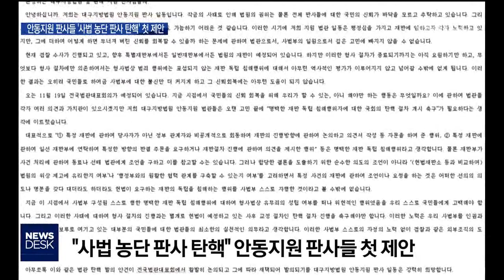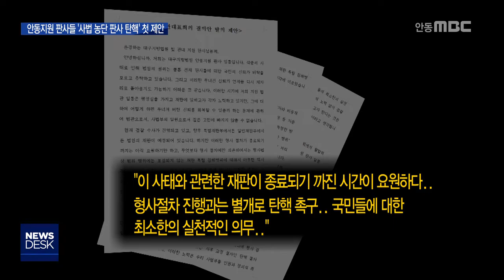안동지원 판사들 '사법농단 판사 탄핵' 첫 제안 / 안동MBC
2018/11/13 16:01:12    작성자 : 엄지원

◀ＡＮＣ▶
 '양승태 대법원'의 재판거래와 법관 사찰 등
사법행정권 남용 의혹에 대한 법원 내부징계와
국회의 탄핵논의가 몇 개월째 지지부진한데요.

보다 못한 현직 판사들이
사법농단 판사들에 대한 탄핵을 촉구한다며
법원 안에선 처음으로 목소리를 냈습니다.

엄지원 기자
◀ＥＮＤ▶
 ◀ＶＣＲ▶

차경환 지원장을 비롯해
대구지법 안동지원 판사 6명 전원이
사법농단 연루 판사들에 대한
국회의 탄핵 촉구 필요성을 제기했습니다.

각급 법원 판사들의 상설 협의체인
'전국 법관 대표회의'가 열리는 오는 19일,
이를 논의하자며 공식적으로 제안했습니다.

결의안에는 "법원의 위상 제고에 유리하거나
행정부와의 원활한 협력관계 구축을 목적으로
일선 재판부에 특정한 방향의 판결을 요구하는
행위 등은 명백한 재판독립 침해행위"라며

"형사법상 유무죄의 성립 여부를 떠나
위헌적인 행위였음을 국민께 고백할 것"을

또 "이 사태와 관련한 재판이 종료되기까진
시간이 요원하다며, 형사절차 진행과는 별개로
탄핵을 촉구해야만 하고 이는 국민들에 대한
최소한의 실천적인 의무"라고 강조했습니다.

법관회의는 100명이 넘는 법관대표 중
5명 이상이 발의해야 안건으로 상정되는데
기한을 넘겨, 회의 당일 대표 10명 이상이
현장 발의를 해야 안건으로 상정됩니다.

 (S/U)법관회의에서 이 결의안이 의결되면
이를 명분삼아 국회의 탄핵소추 논의에도
속도가 붙을 것으로 예상되는 가운데,
헌정사상 최초의 법관 탄핵이 이뤄질 지
주목되고 있습니다. MBC뉴스 엄지원입니다.

 (영상취재 임유주)